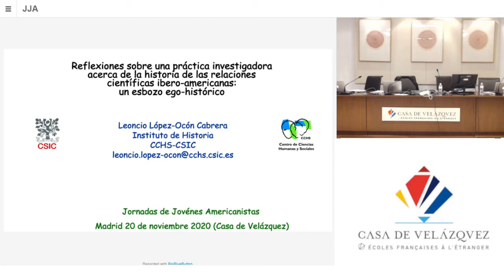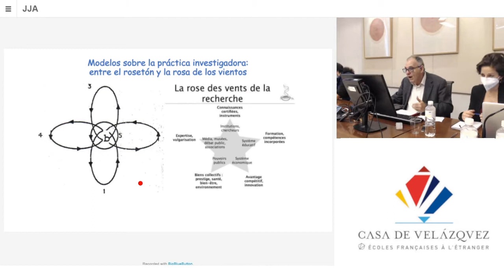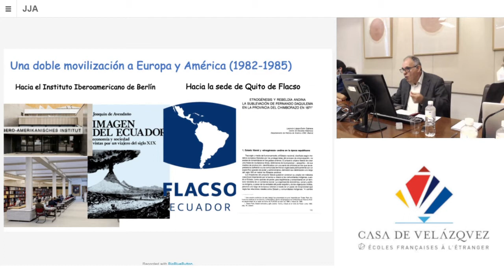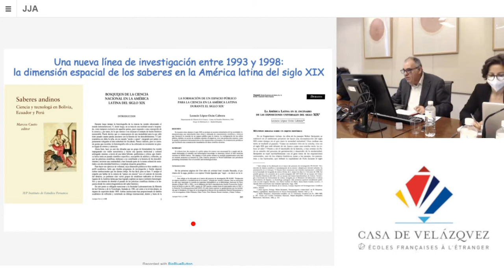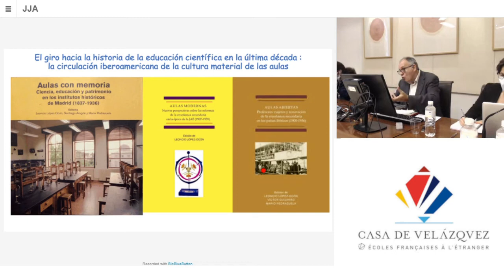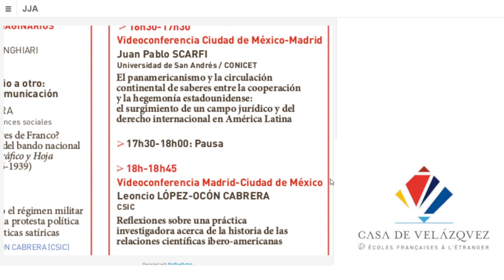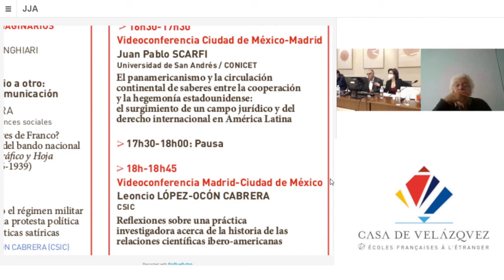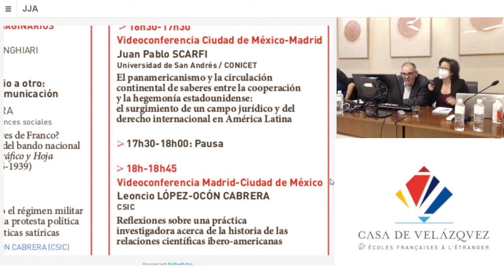Reflexiones sobre una práctica investigadora acerca de la historia de las relaciones científicas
Reflexiones sobre una práctica  investigadora acerca de la historia de las  relaciones científicas ibero-americanas

Leoncio LÓPEZ-OCÓN CABRERA